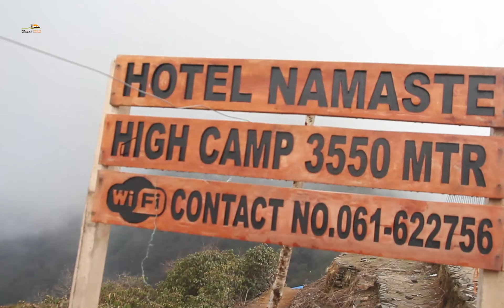Travel in the Himalaya | Life of Badal Danda back from Mardi Himal trek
Nepal Himalaya Explorer

Thank you for your support to us.

Follow us link bellow

Trekking Guide Nepal YouTube channel is based a complete Tourism activities an all lowland, midland, highlander, inner village & city's ethical people’s life style and diversity’s to click for short video, travel documentary video program.  Which is we can possible to see during the trekking, travel, cultural, city tour in Nepal.

My hobby is providing simply short information by visual to our visitor and subscriber member around the world, who are would like to visit Nepal. We serve you reliable complete tourism activates service including alpine trekking and expedition.
I have been working since 1995 in tourism field as alpine trekking Guide and company or individual organizing tour, Trek in Nepal.

Welcome to Nepal Himalaya Explorer. Adventure Himalayan Tourism. Mountaineering, Trekking, Rafting, Cultural, Wilderness and A complete Activities , Trekking Guide Nepal मा भएका Documentary, films, Primitive life, Trekking, Travel, Safari, Rafting, Cultural Pprogram, events  सम्पूर्ण भिडियोहरु Download गरि अन्य च्यनलमा Upload गरिएको पाइएमा प्रचलित कानून बमोजिम कडा भन्दा कडा कारबाही गरिने यसै सूचना मार्फत जानकारी गरिन्छ |